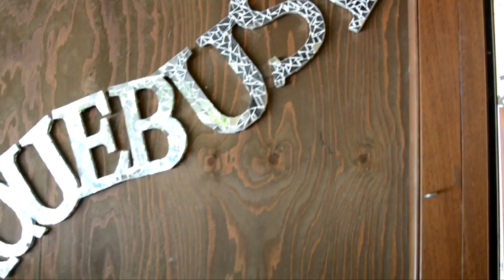Il documentario sulla Pallacanestro Forlì 2.015 SerieA2ItaliaTour 01set2017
Nella terza tappa romagnola del SerieA2ItaliaTour siamo andati a scoprire la nuova Pallacanestro Forlì 2.015. Ideato e diretto da Antonio Mangiola, film-maker Stefano Albanese, musiche a cura degli Skaperol.